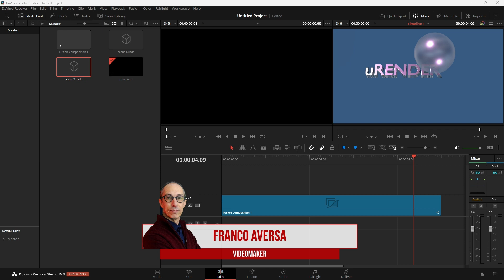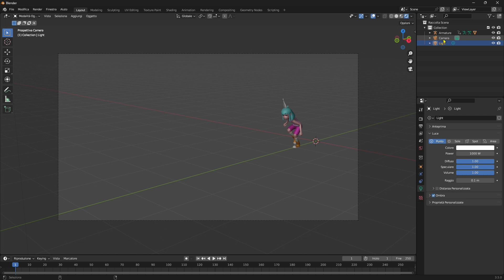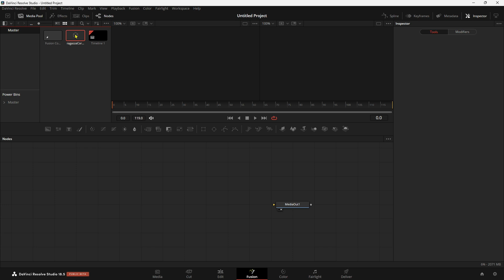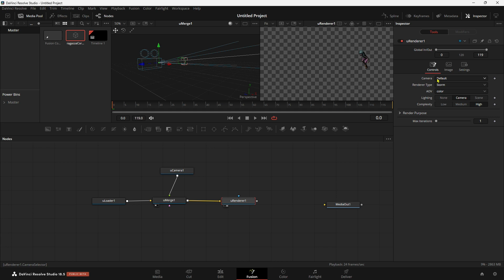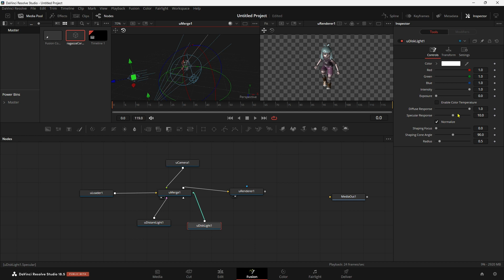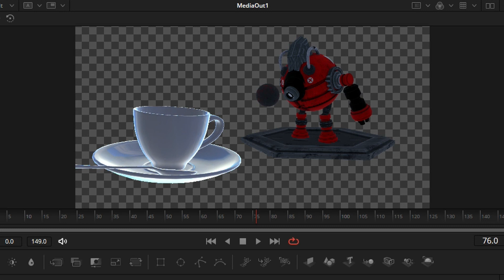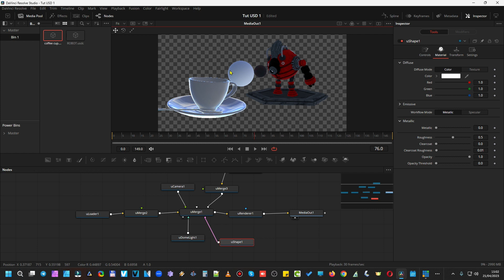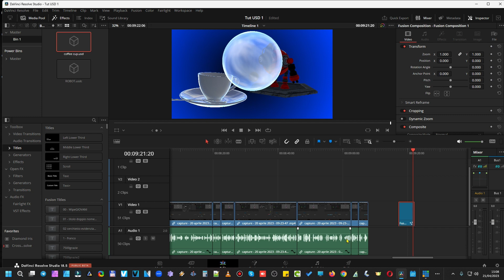❇️ USD 3d files DAVINCI RESOLVE 18.5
In Ravinci Resolve 18.5 integrazione dei file USD Universal Scene Description che possono essere caricati in Fusion con i nuovi nodi e nuovo uRender. In questo tutorial vi spiego come usarli.